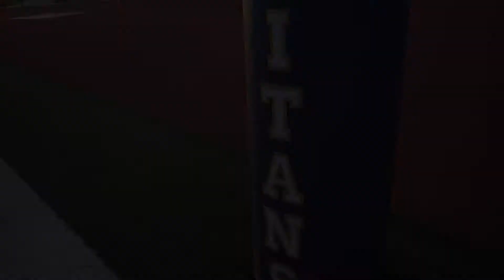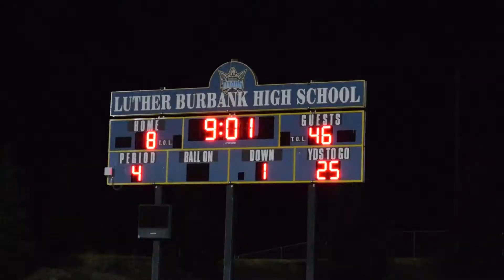Oak Ridge Varsity Game 3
In this Video Recap the Oak Ridge Trojans take on the Titans
MADE BY CARTER CRICK

GlassBullet Productions (Owned by Carter Crick)